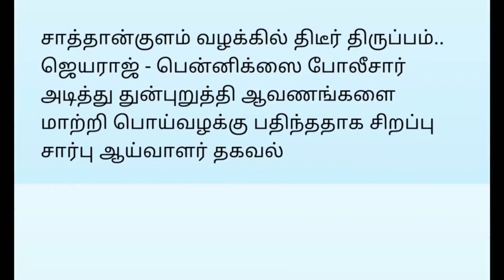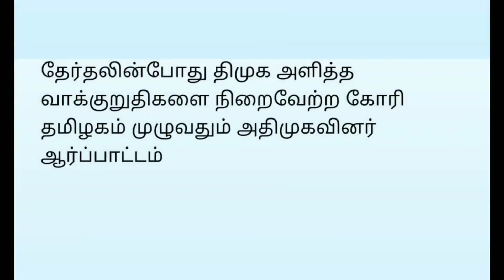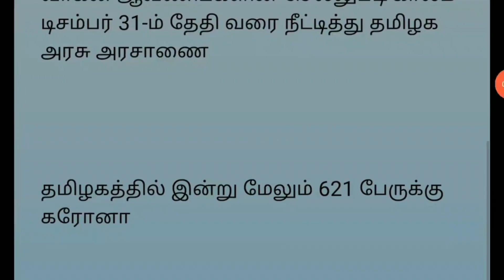காலை 6 மணி முக்கிய செய்திகள் | 18-12-2021 | Today Morning Headlines | Tamilnadu Latest News | Stalin